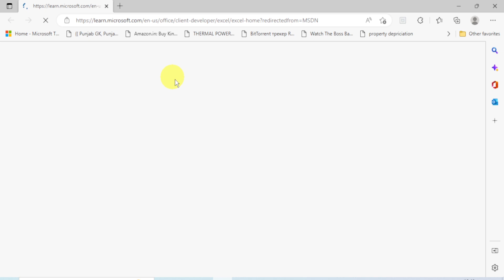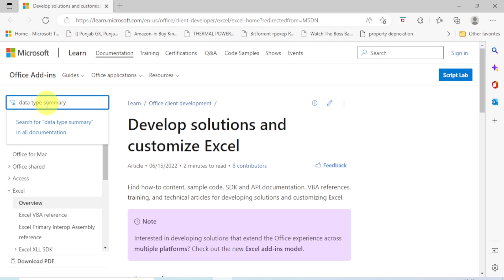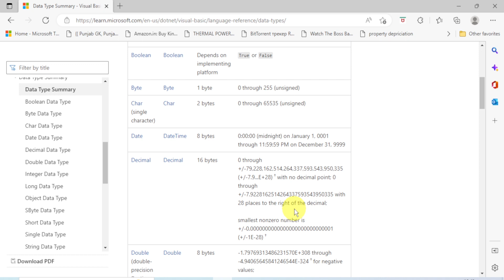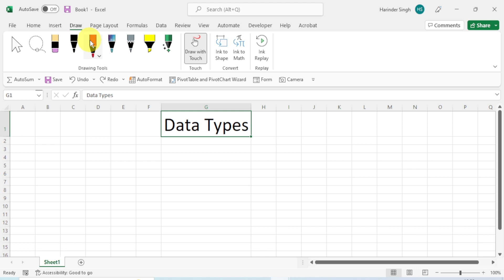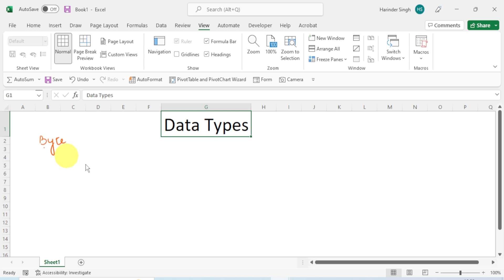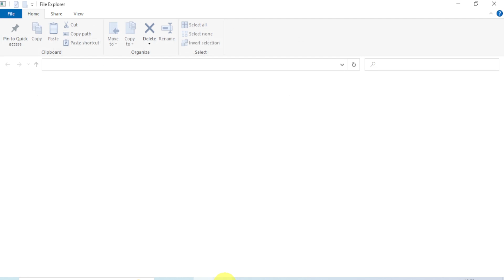What is Data Types in Excel VBA in Hindi | Introduction to Data Types